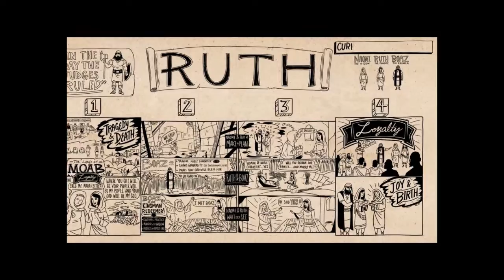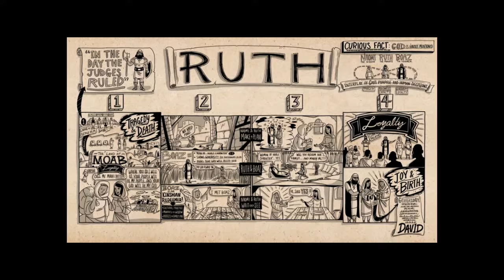Ruth: Great Grandmother of King David